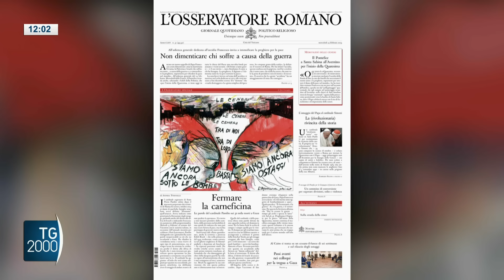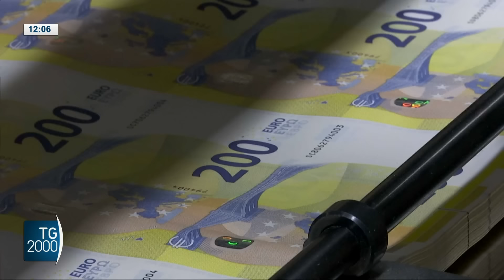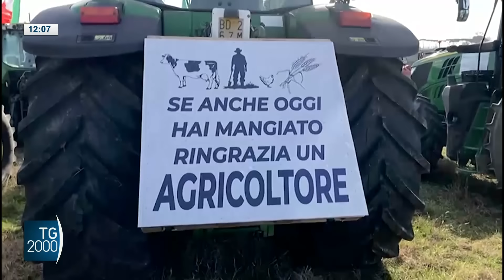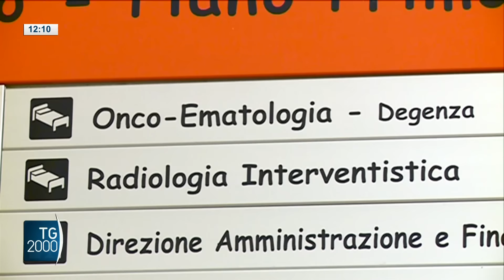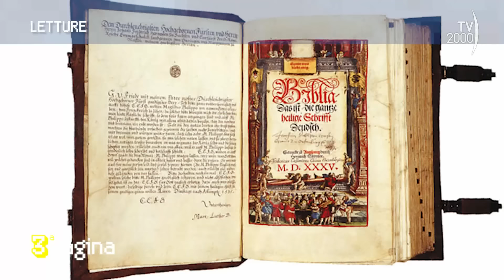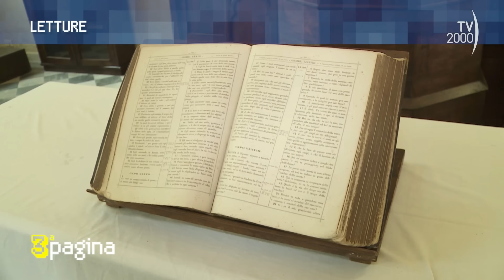TG2000, 15 febbraio 2024 – Ore 12